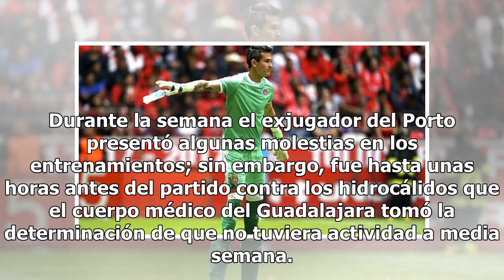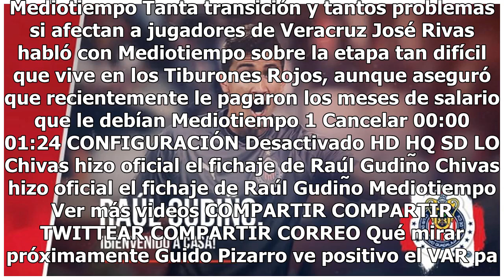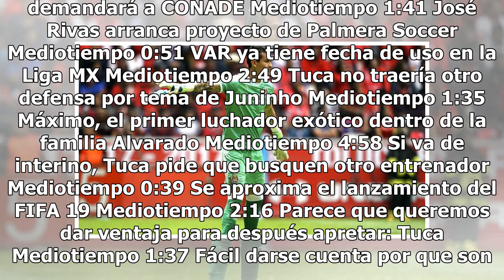Raúl Gudiño es baja de Chivas en duelo ante Necaxa tras lesión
Chivas encarará su partido contra Necaxa sin su portero titular. Raúl Gudiño causó baja de la concentración rojiblanca debido a que no logró recuperarse de una molestia en la espalda. Durante la semana el exjugador del Porto presentó algunas molestias en los entrenamientos; sin embargo, fue hasta un...